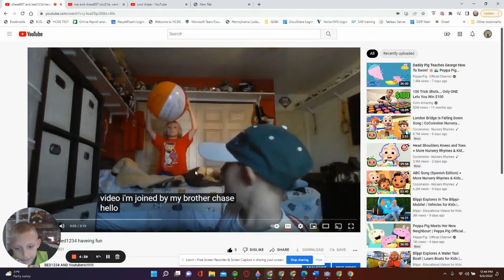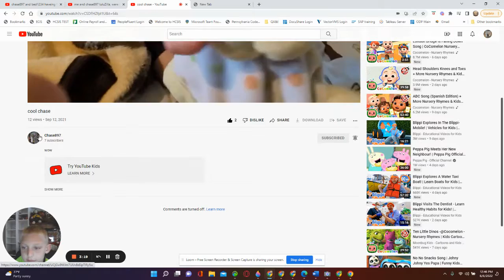Is BED12234 And Chase897 Bothers?